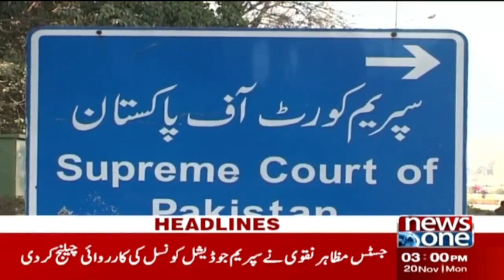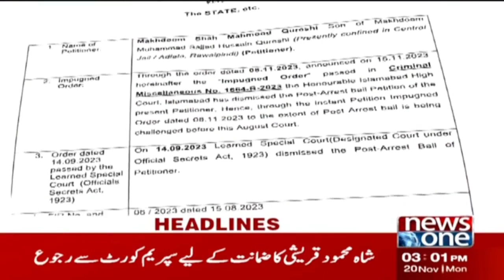3PM Headlines | Shah Mahmood Qureshi Approaches Supreme Court For Bail In Cipher Case | 20-11-2023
3PM Headlines | Shah Mahmood Qureshi Approaches Supreme Court For Bail In Cipher Case | 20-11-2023